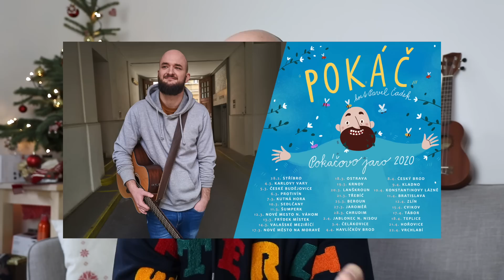SHRNUTÍ ROKU 2019 | DĚKUJU!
Tenhle rok byl skvělej. Velký díky každýmu jednomu z vás! :) Dejte vědět do komentů, jakej byl podle vás a na co se nejvíc těšíte do toho dalšího ;)

KONCERTY nebo na FB timeline ;)